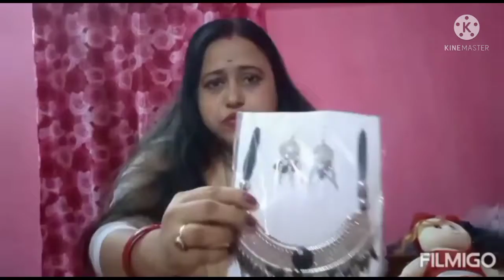হারের সেটের কালেকশান Sana Daily Vlog.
Hello Everyone,
Today I'm Sharing My Daily Morning To Night Routine. I Hope You will Like It🙂

The information provided on this channel and it's videos are for general purposes only and should not be considered as professional advice.I am trying to provide a perfect, valid, specific detailed information.We are not a licensed professional so make sure with your professional consultant in case you need.All the content published in my own creative.